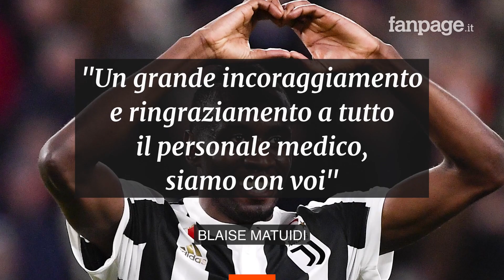Juventus, secondo giocatore contagiato: positivo al Coronavirus anche Blaise Matuidi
Secondo caso di Coronavirus all’interno del gruppo di giocatori di Maurizio Sarri. Come confermato dallo stesso club piemontese, si tratta del centrocampista francese Blaise Matuidi. “Il calciatore, da mercoledì 11 marzo, è in isolamento volontario domiciliare e continuerà ad essere monitorato e a seguire lo stesso regime. Sta bene ed è asintomatico”, ha fatto sapere la società bianconera.